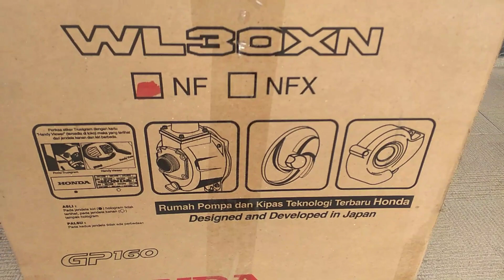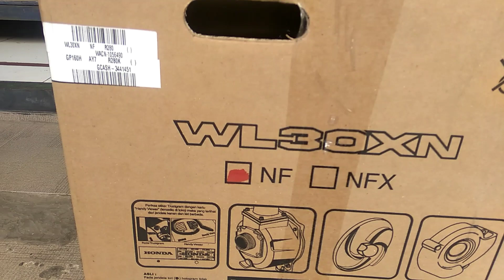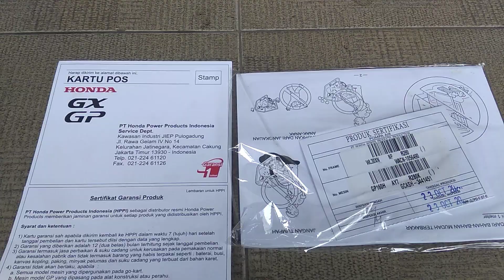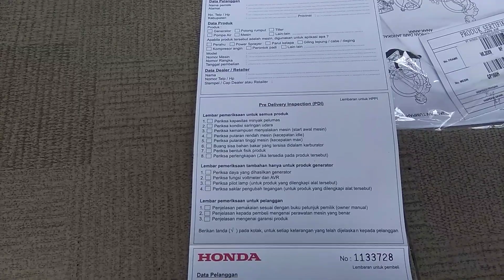Pompa air 3 inchi Honda WL 30 XN mesin penggerak Honda GP 160 5,5 hp Terbaru.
mesin pompa air 3 inchi Honda wL 30 XN
daya hisap 7,5 MTR
ukuran selang 3 inchi
tank bensin 3,6 liter
oli mesin 0,6 liter
harga sekitar 4,4 jtan
Terimakasih.